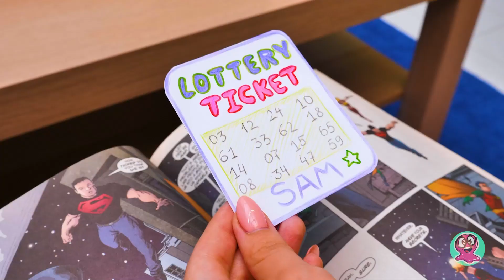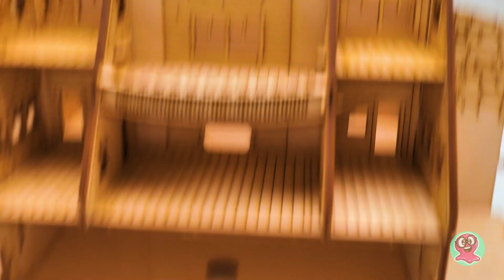ぶんぼうぐ用DIYミニチュア木製ハウス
ぶんぼうぐは整とんしないとだめだよね。スーは整とんの達人なんだ。サムと一緒にペン、消しゴムなどを入れられる新しいぶんぼうぐ収納箱を作るよ！
今日の動画では、他にはないようなめずらしい収納箱を作るんだ！本物のミニチュアハウスみたいな仕上がりになるよ！さらに、スーが古代の建築について話してくれるんだ。おもしろくて役に立つよ！接続する必要がある木製のパーツはすでに用意してあるんだ。色付けしたら、工作が鮮やかになるよ。ジューシーな色んな色を使うんだ。さて、あともう一息。ぶんぼうぐを箱にしまおう。収納ハウスにはぶんぼうぐがいっぱい入るよ！

すてきな収納箱作りの過程は楽しんでもらえたかな？みんなもお家で実際に作ってみよう！

OPENING THEME
Title: Cuckoo